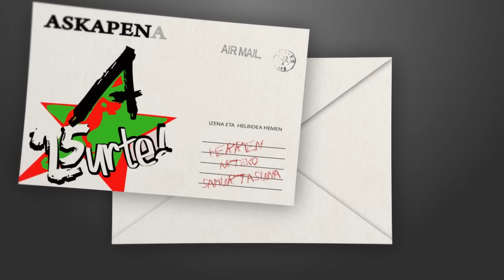Martxelo Alvarez, 'Askapenak 25 urte'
Martxelo Alvarez, miembro de la asociaición para la reivindicación de la memoria histórica Ahaztuak 1936/1977, recuerda su militancia internacionalista en Askapena y nos habla de la ligazón entre memoria histórica e internacionalismo.
Martxelo Alvarez, Ahaztuak 1936/1977 elkarteko kideak, Askapenan bizi izandako urteak gogoan hartzen ditu, baita internazionalismoak eta memoria historikoak dituzten loturak.